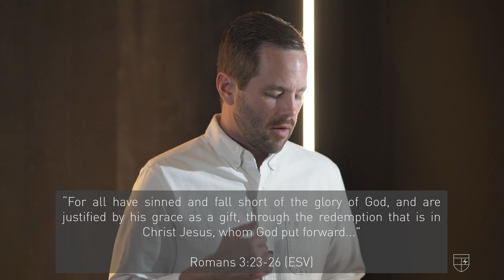The Justice of God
How can God be merciful while still keeping God's justice in tact?